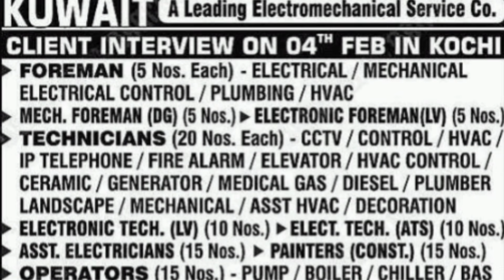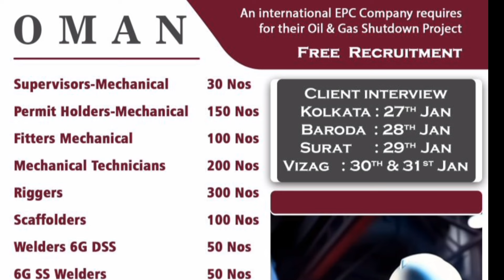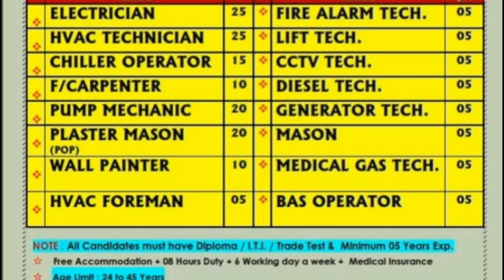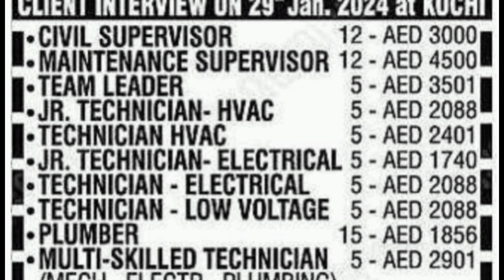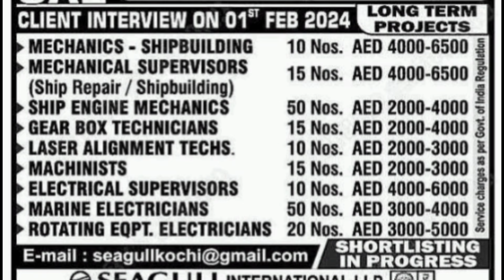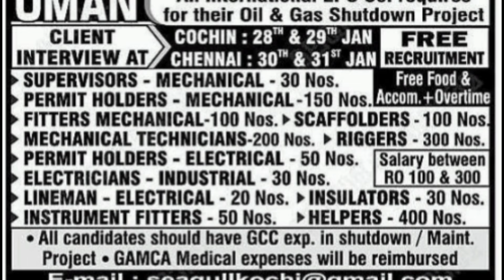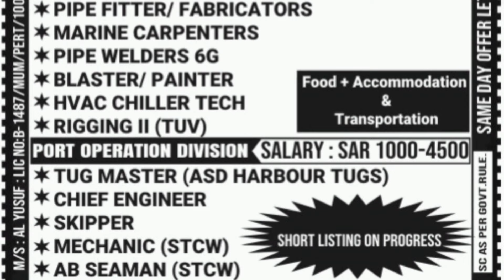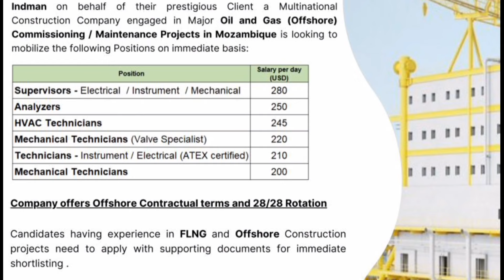Germany Europe🌍fresher high🤑 salary job 2024|Croatia💥 job|kuwait job|gulf job|uae job|Mozambique job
gulf consultancy,
gulf job today,
gulf requirement,
gulf jobs 2024
gulf jobs 2024malayalam,
gulf jobs 24,
gulf job vacancy 2024delhi,
gulf job vacancy 2024 for ladies,
shutdown jobs in gulf 2023 tamil,